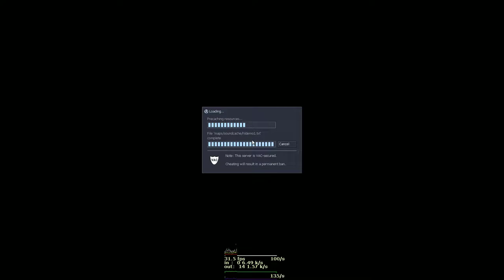Sven Co-op: Forklift party